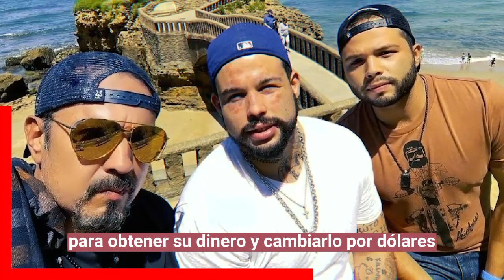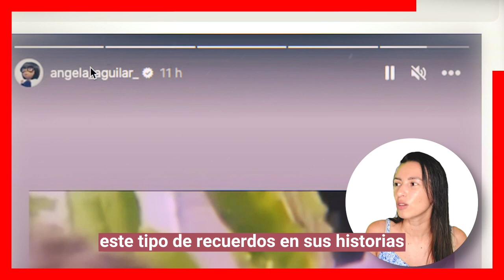🔥🔥𝗣𝗘𝗥𝗗𝗜𝗢 𝗘𝗟 𝗔𝗠𝗢𝗥 𝗗𝗘 𝗦𝗨𝗦 𝗛𝗜𝗝𝗢𝗦... ! Angela y sus Hermanos 𝗡𝗢 𝗤𝗨𝗜𝗘𝗥𝗘𝗡 𝗦𝗔𝗕𝗘𝗥 𝗡𝗔𝗗𝗔 de Pepe NI D MEXICO😱📌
Todo apunta que en la familia Aguilar hay un fuerte distanciamiento entre padres e hijos, pues pese a los fuertes rumores de la nueva relación de Angela, Pepe Aguilar estaría mas solo que nunca y por primera vez, pasaría su cumpleaños muy lejos de sus hijos.